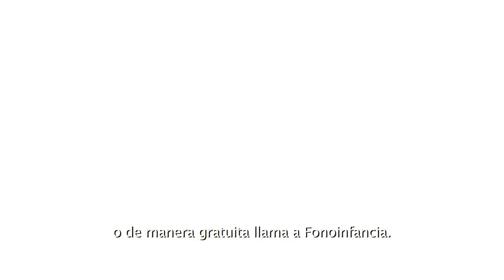¿Qué ves cuando ves TV? Consumo de televisión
Descubre en un minuto los consejos de la TíaIntegra y promueve en tus hijos e hijas un uso seguro de los medios audiovisuales y las pantallas.

Fuente: Fundación Integra y Consejo Nacional de Televisión (CNTV).